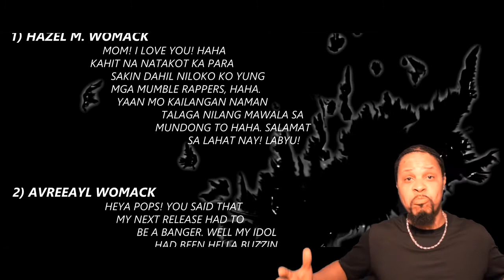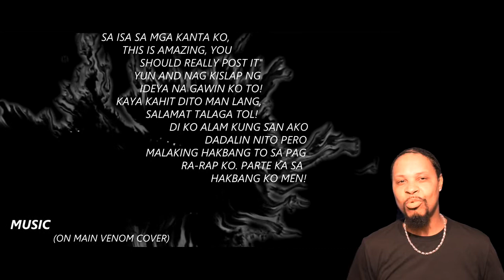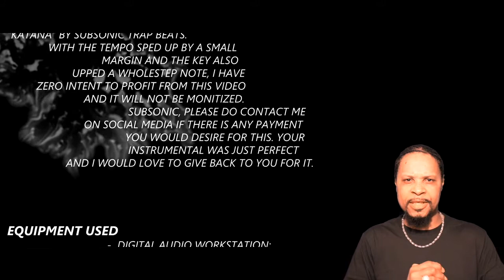EZ Mil - VENOM (ƎZ MIL COVER) REACTION